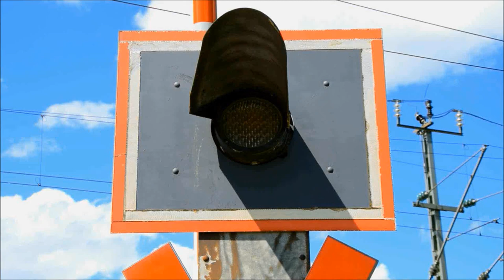Bahnübergang Hörzhausen "Obermühlweg"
Hörzhausen ist ein Ortsteil von Schrobenhausen und liegt etwa auf halbem Wege zwischen Ingolstadt und Augsburg. Das Dorf liegt recht malerisch, was auch an der Paar liegt, die direkt an Hörzhausen entlang fließt. Direkt daneben verläuft auch noch die Paartalbahn, an der es hier aber keinen Haltepunkt gibt.

Das war früher einmal anders, als es noch den Haltepunkt Hörzhausen gab, der aber schon vor Jahrzehnten aufgegeben wurde. Allerdings ist das Bahnhofsgebäude immer noch vorhanden. Direkt daneben befindet sich ein Bahnübergang, von dem man spekulieren kann, ob dieser früher einmal manuell bedient wurde. Heutzutage findet man hier eine recht moderne Halbschrankenanlage von Scheidt & Bachmann mitsamt Gong und, was auf den ersten Blick an dieser Stelle befremdlich wirkt, einem vorgeschalteten Lichtzeichen auf einer Seite.

Das Ganze ergibt auf den zweiten Blick allerdings durchaus Sinn, da hier vor allem Landwirte mit ihren Gespannen unterwegs sind und eine gegenseitige Begegnung auf den Gleisen zur Unzeit würde wohl unweigerlich zur Katastrophe führen, da die Züge bereits nach wenigen Sekunden den BÜ kreuzen.